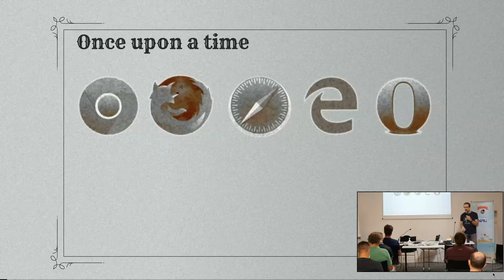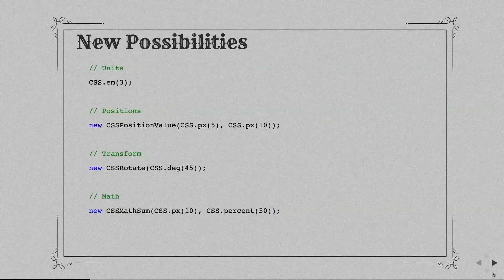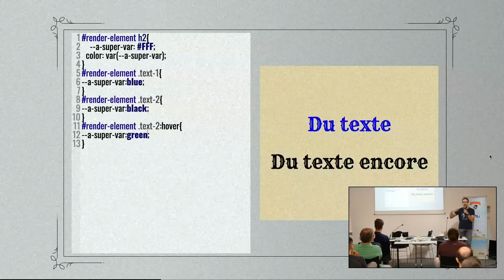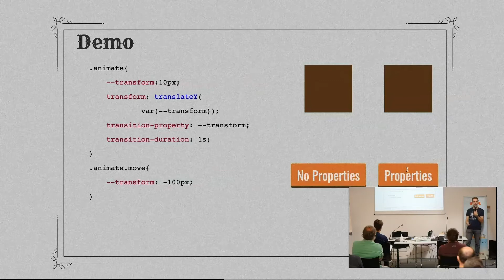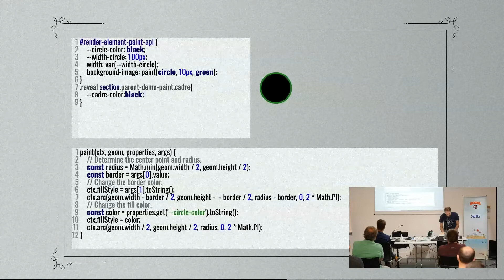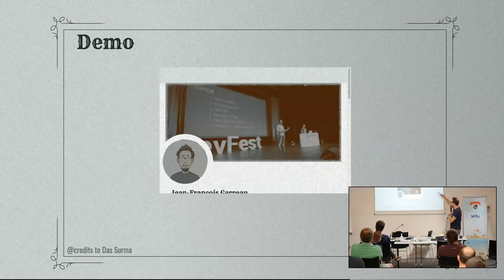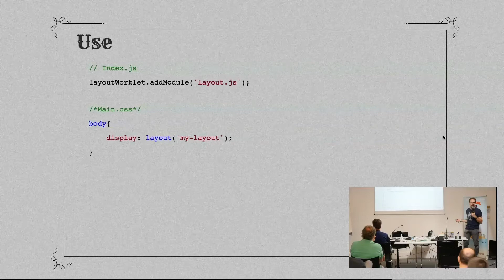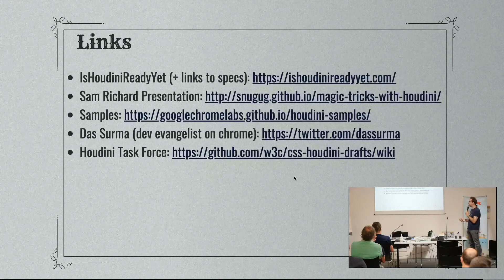Faisons de la magie grâce à Houdini CSS (Jean-François Garreau)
La dernière spec de layout CSS vient tout juste de sortir et elle correspond exactement à votre besoin et va permettre de simplifier énormément votre travail quotidien. Seul hic, vous devez supporter tous ces navigateurs qui n’ont pas encore implémentés cette feature !

Comment faire ? Un polyfill javascript ? Ca risque de plomber un peu les performances de votre projet. Ah si seulement de vrais polyfills css existaient !

Et bien c’est un peu la version TL;DR; de Houdini CSS. Venez à ce talk pour voir ce que l’avenir du CSS nous réserve et comment cette spec va nous changer la vie !